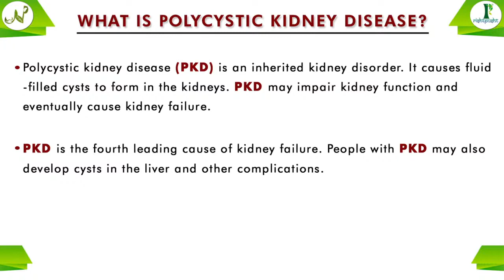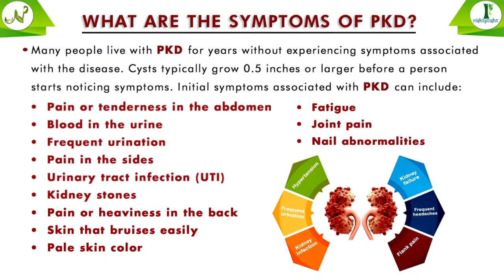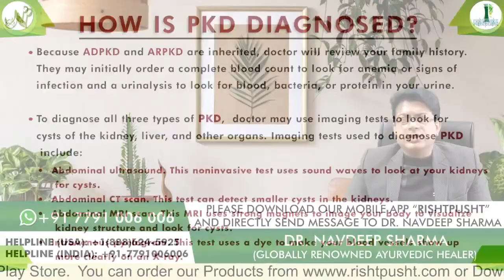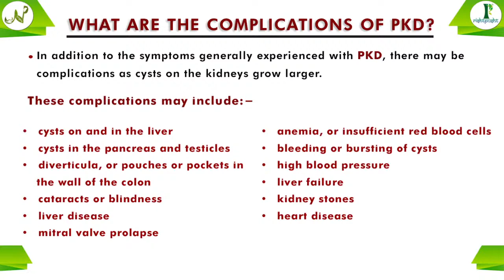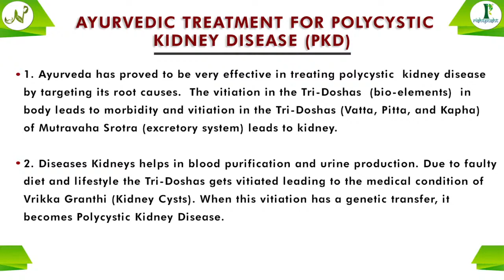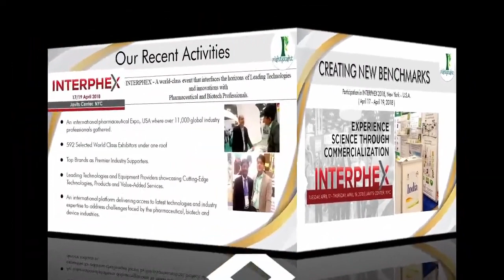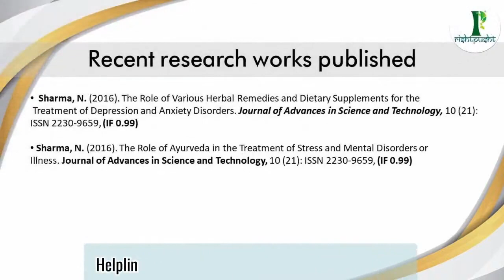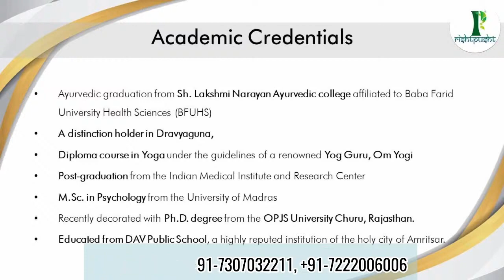🔴(Live) Ayurvedic Treatment for Polycystic Kidney Disease (PKD) || Rishtpusht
You can also download "RISHTPUSHT" app  from google play store and App Store for Android and iOS.

Tags Please Ignore
polycystic kidney disease cure,
childhood polycystic kidney disease,
diet for polycystic kidney disease,
yoga for polycystic kidney disease,
symptoms of polycystic kidney disease,
treatment of polycystic kidney disease,
polycystic disease of kidney,
renal polycystic kidney disease,
polycystic kidney disease symptoms,
what is polycystic kidney disease,
kidney treatment food,
kidney treatment in india,
kidney treatment by ayurveda,
kidney creatinine treatment,
kidney cyst ayurvedic treatment,
kidney treatment without dialysis,
treatment for kidney infection,
treatment for kidney disease,
kidney cyst natural treatment in hindi